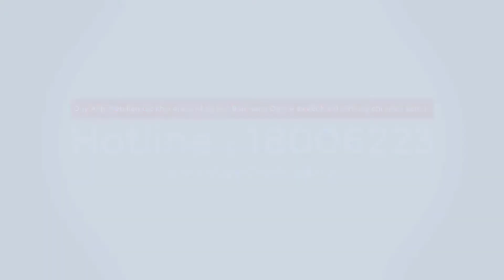Review sách Trong chớp mắt – Malcolm Gladwell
làm chủ sức mạnh của những suy nghĩ tức thời
Trong chớp mắt của Malcolm Gladwell là cuốn sách thú vị giải thích những phán đoán mà con người đưa ra trong chớp nhoáng. Đọc sách, bạn sẽ không khỏi ngạc nhiên vì nhận ra từ trước đến nay, chúng ta đang đánh giá quá thấp tính chính xác của những quyết định từ trực giác
Cuốn Trong chớp mắt đưa ra những phân tích sâu sắc về cách chúng ta ra quyết định, vai trò của trực giác trong phần lớn các quyết định và làm thế nào để những quyết định ấy không bị sai lệch hay là thiên kiến chủ quan. Bạn có tin vào trực giác của bản thân không? Nếu như câu trả lời là Có, bạn cần biết những điều này trước đã.
Cách con người ra quyết định trong chớp nhoáng
Vị trí của trực giác ở đâu
Trên thực tế thì chúng ta đã sử dụng trực giác của mình nhiều hơn chúng ta tưởng. Ngay cả với những người duy lý nhất, trực giác cũng đóng vai trò quan trọng trong cách họ ra quyết định. Thậm chí khi chúng ta đã phân tích một tình huống rất kĩ càng, cân đo đong đếm, nâng lên đặt xuống thì trực giác vẫn âm thầm thao túng những quyết định của chúng ta.
Đôi khi trực giác còn đưa ra những quyết định chính xác hơn cả những lập luận hay phân tích thấu đáo. Nguyên nhân nằm ở chỗ, trực giác đã nhanh chóng lược đi những yếu tố ngoại cảnh không liên quan và chỉ tập trung vào những nhân tố quan trọng.
Con người thường phán đoán trước, giải thích sau
Có một sự thật mà nhiều người không biết đến, chúng ta thường xuyên phán đoán chớp nhoáng trước, rồi sau đó mới dùng lý lẽ để giải thích cho những phán đoán này.
Có những người có xu hướng tin vào những thứ được minh chứng bởi thông tin đầy đủ, khoa học và chính xác hơn là tin vào linh tính của bản thân. Trong trường hợp này, họ sẽ cố gắng tìm những lí giải logic cho những phán đoán của trực giác từ trước đó.
Những sai lầm khi chỉ dùng trực giác để ra quyết định
Nói như vậy không có nghĩa là trực giác luôn đúng, đôi khi chúng ta bị ảnh hưởng bởi thiên kiến cá nhân làm cho trực giác có những lúc rẽ sai hướng.
Sách Trong chớp mắt chỉ ra rằng, đôi khi sự liên tưởng vô thức sẽ ảnh hưởng tới cách ra quyết định và hành vi của chúng ta.
Sai lầm ngớ ngẩn này đã dẫn đến một trường hợp bầu cử tổng thống hài hước trong lịch sử. Warren Harding được bầu cử làm tổng thống Hoa Kỳ sau thế chiến thứ nhất với lí do đơn giản được đưa ra là ông “trông có vẻ tổng thống”. Ông ta chẳng hề có những thành tích xứng đáng với kì vọng và kết thúc là một trong những vị tổng thống tồi tệ nhất lịch sử của xứ cờ hoa.
Sai lầm kinh điển trong lĩnh vực marketing
Sách Trong chớp mắt kể lại những sai lầm kinh điển trong lịch sử marketing. Cách đây nhiều thập kỉ, Coca Cola đã thực hiện một cuộc khảo sát mùi vị và kết luận rằng đối thủ của họ là Pepsi có mùi vị tuyệt hơn nhiều so với Coca truyền thống. Sau cuộc nghiên cứu này, Coca Cola ráo riết nghiên cứu và tung ra thị trường dòng sản phẩm hoàn toàn mới là New Coke với kì vọng sẽ đánh bại đối thủ Pepsi, đồng thời chấm dứt việc sản xuất dòng Coca truyền thống.
Kết quả là, New Coke đã trở thành một trong những thất bại kinh điển nhất trong lịch sử. Coca Cola bị tổn thất không nhỏ và lại quay về sản xuất dòng sản phẩm cũ.
Nguyên nhân của sai lầm nằm ở chỗ, những người tiến hành thử nghiệm này đã không xem xét các nguyên nhân khách quan, họ chưa đi sâu vào việc loại bỏ những yếu tố ngoại cảnh, để trực giác của người trải nghiệm đóng vai trò quá nhiều trong các quyết định.
Nghiên cứu thị trường không phải lúc nào cũng là một bản đánh giá tốt về hành vi và thái độ thực sự của người tiêu dùng.
Cách để tận dụng sức mạnh của trực giác và ra quyết định đúng đắn
Có nhiều thông tin ngoài lề có khả năng đánh lạc hướng và giảm tính chính xác của trực giác. Để loại bỏ những sai lầm trong các quyết định chớp nhoáng, chúng ta cần phải chủ động lờ đi những thông tin không thích đáng.
Điểm thú vị của cuốn Trong chớp mắt
Sách của Malcolm Gladwell luôn lôi cuốn người đọc bởi ông thường nói về những điều nhỏ nhặt mà hàng ngày chúng ta ít lưu tâm đến. Ngay từ khi còn nhỏ, tác giả này đã gây ấn tượng bởi khả năng khai thác, đào sâu vấn đề, đem đến những góc nhìn mới và thổi hồn cho những tri thức đã cũ.
Trong chớp mắt sẽ là cuốn sách tuyệt vời cho những ai muốn khám phá về não bộ, tâm lý con người. Chúng ta sẽ tận dụng được những tri thức này vào công cuộc giao tiếp với con người hay là nghiên cứu thị trường trong lĩnh vực marketing.
Lời kết
Cuốn sách Trong chớp mắt sẽ là một làn gió mới cho những ai luôn nghĩ rằng mình làm chủ được tư duy và suy nghĩ của mình. Thách thức những khuôn mẫu tư duy có sẵn, “vạch trần” những hoạt động tinh vi của não bộ, hãy đọc sách Trong chớp mắt để có một góc nhìn mới về suy nghĩ hàng ngày của chúng ta